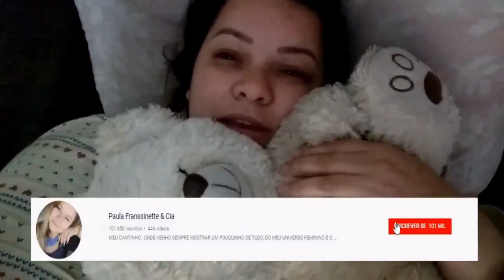DIÁRIO EX: OBESA 9 | FAXINA EM FAMILIA | DIETA REPARADORAS BARIÁTRICA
Olá pessoal voltei! Com mais um DIÁRIOEXOBESA 9 | FAXINA EM FAMILIA | DIETA REPARADORAS BARIÁTRICA , espero que gostem!

VEM CONHECER MEUS OUTROS CANAIS: CLICK ABAIXO

MEU CANAL DE DICAS CASEIRAS

💗 ATIVE O 🔔 DAS NOTIFICAÇÕES E CLICK EM TODAS, PARA VOCÊ SER AVISADA ASSIM QUE UM VÍDEO NOVO ENTRAR NO AR.
VEM ME DÁ UM OI NO INSTAGRAM

💛 Tiktok: Paula Franssinette e cia

Não esquece de deixar seu comentário do amor, curti e compartilhar, é super importante pro crescimento do nosso canal, e é assim que vocês valorizam nosso trabalho e me deixam muito feliz.
Vamos juntas uma ajudando a outra, compartilhem com pelo menos uma amiga, bora bater essa meta juntos.